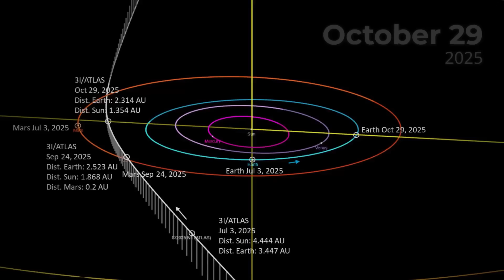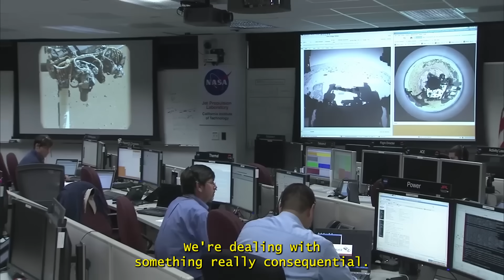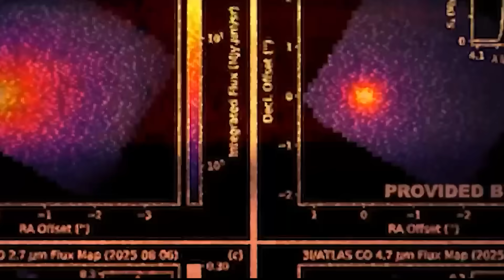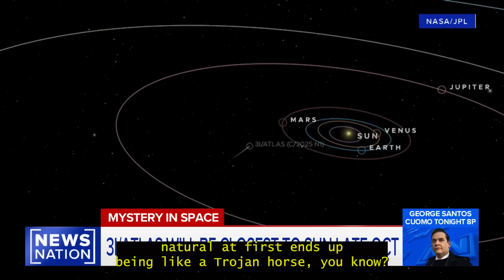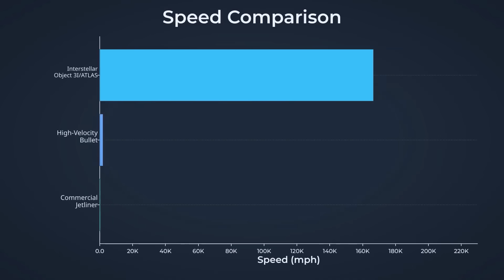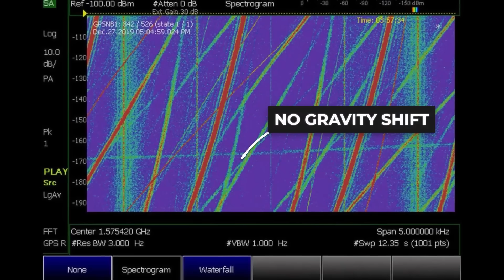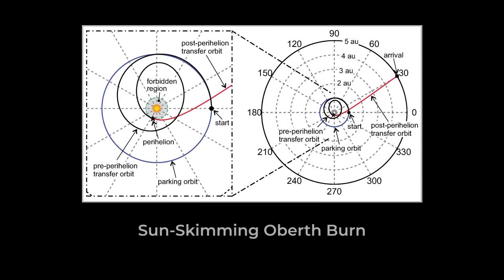3I/ATLAS at the Sun’s Edge — One Sign That Changes Everything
October 29, 2025. Advanced detection systems worldwide are conducting real-time analysis as interstellar visitor 3I/Atlas experiences perihelion—the most extreme thermal stress test in modern observational astronomy. This comprehensive analysis examines the scientific implications for future space infrastructure investment, detection protocol development, and international aerospace policy frameworks.

🔬 SCIENTIFIC ANALYSIS & RESEARCH IMPLICATIONS:

Harvard astrophysicist Dr. Avi Loeb's research team has identified anomalous characteristics requiring systematic investigation. This video presents peer-reviewed findings, spectroscopic data analysis, and trajectory modeling results with significant implications for space observation infrastructure development.

Key technical findings examined:
• Velocity profile analysis: 130,000 mph (58 km/s) hyperbolic trajectory indicating extrasolar origin
• Physical scale assessment: 5.6-kilometer diameter estimate (14x larger than Oumuamua)
• Statistical trajectory analysis: 3° ecliptic alignment (1 in 20,000 probability)
• Compositional anomalies: 8:1 CO₂/H₂O ratio inversion from standard cometary models
• Polarimetric signatures: Most extreme negative polarization in observational history
• Chemical evolution: Nickel-iron separation and subsequent normalization pattern
• Thermal stress modeling: 770 W/m² perihelion solar radiation exposure

🛰️ STRATEGIC OBSERVATION WINDOWS & INFRASTRUCTURE REQUIREMENTS:

Oct 29, 2025 - Perihelion passage (203M km, solar occultation prevents direct observation)
Nov 3, 2025 - Venus flyby (97M km, ESA observation protocols activated)
Dec 19, 2025 - Earth closest approach (267M km, ground-based detection window)
Mar 16, 2026 - Jupiter encounter (54M km, Juno spacecraft electromagnetic analysis)

Each observation window represents critical data acquisition opportunity requiring coordinated international observation networks and advanced detection infrastructure.

💡 TECHNOLOGICAL & POLICY IMPLICATIONS:

Dr. Loeb's Galileo Project demonstrates systematic approach to interstellar object detection using advanced sensor networks and AI-driven analysis platforms. Findings have implications for:

- Space observation infrastructure investment and development priorities
- International detection protocol standardization frameworks
- Aerospace research funding allocation strategies
- Advanced propulsion research and development programs
- Planetary defense system architecture requirements
- Scientific equipment procurement for future missions
- Cross-border research collaboration policy frameworks

This analysis compares 3I/Atlas characteristics to previous interstellar visitors Oumuamua (2017) and Borisov (2019), establishing baseline metrics for future detection system calibration and research methodology development.

Analysis incorporates findings from international research collaboration including ESA observation protocols, NASA orbital asset data when available, and independent verification from global astronomical research networks.

🎓 EDUCATIONAL VALUE & PROFESSIONAL DEVELOPMENT:

This technical analysis is designed for:
- Aerospace industry professionals seeking current interstellar object research
- Research institutions developing detection infrastructure proposals
- Policy makers evaluating space observation investment priorities
- Educational organizations integrating current astronomical discoveries
- Technology sector professionals interested in advanced detection systems
- Investment analysts assessing aerospace sector development trends

⏱️ TECHNICAL TIMESTAMPS:
0:00 - Perihelion event overview & thermal stress analysis
1:15 - Discovery timeline & velocity profile assessment
2:45 - Comparative analysis: Oumuamua, Borisov, Atlas differentiation
4:20 - Compositional anomalies & spectroscopic findings
6:15 - Statistical trajectory analysis & probability modeling
7:50 - Strategic observation windows & detection requirements
9:10 - Research implications & infrastructure investment considerations

🔗 RELATED RESEARCH TOPICS:
Interstellar object detection protocols, advanced observation infrastructure development, aerospace research investment strategies, planetary defense system architecture, spectroscopic analysis methodology, orbital mechanics modeling, international research collaboration frameworks, space technology procurement standards.

Scientific discussion and professional commentary welcomed. Technical analysis follows peer-review standards and cites primary source documentation.